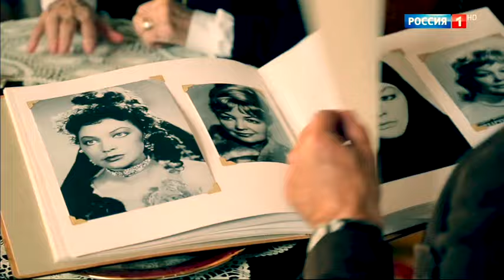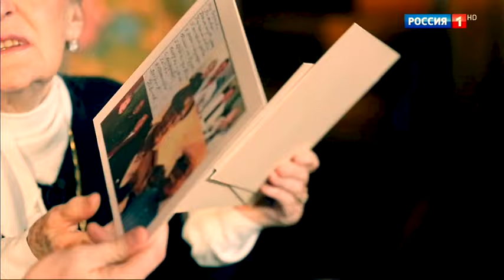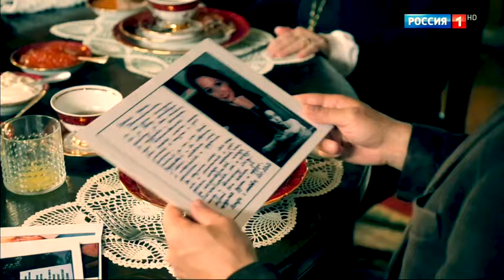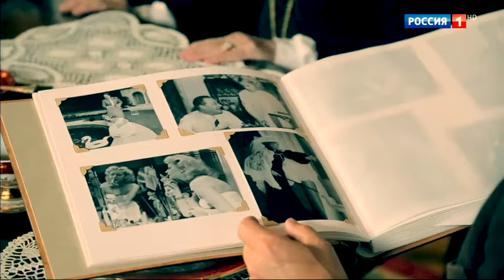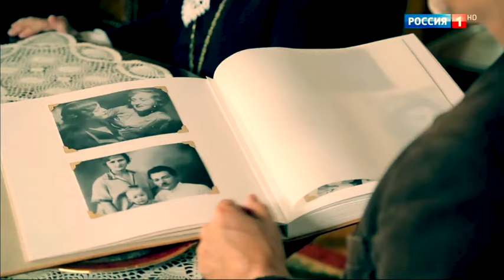Быть Бондарчуком :: Ирина Скобцева + Фёдор Бондарчук о династии